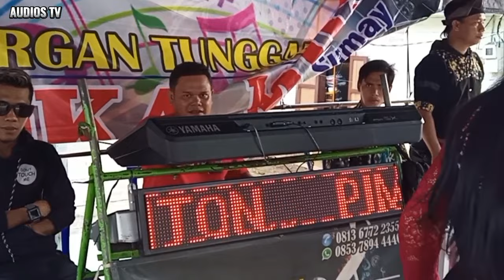KAYO DICARI URANG Lagu daerah Jambi Cipt: Fauzi Cvr: Mia & Teteh Arr: Bayu Live: Eka musik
Terima kasih telah singgah di @audiostvchannel lagujambi lagudaerahjambi semoga terhibur